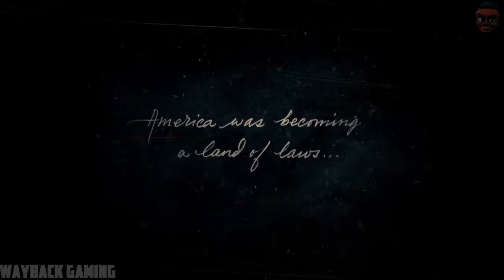Red Dead Redemption 2 - Mission 1 (Outlaws From The West) [Introduction]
Red Dead Redemption 2 opens with you, Arthur Morgan leading a small caravan of despondent people through a snowstorm. Something unfortunate has happened, and your group has lost a few people. Though you’ve found shelter for now, you must search for food.